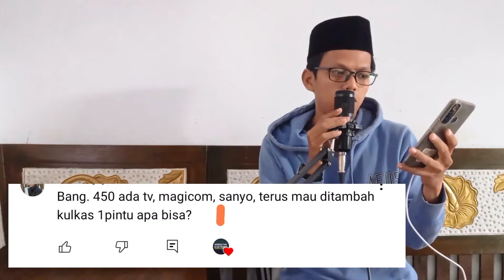Daya Listrik 450 Watt Apakah Cukup Untuk Kulkas 1 Pintu, Magic com, TV & Pompa Air ?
Ini adalah Channel YouTube yang membahas barang-barang Elektronik rumahan seperti Kulkas / Lemari Es, freezer, showcase, Mesin Cuci, AC, TV / LED TV, Kipas Angin, Water Dispenser, Alat-alat Elektronik Dapur, dll.

Toko Jaya Istana Elektronik Center